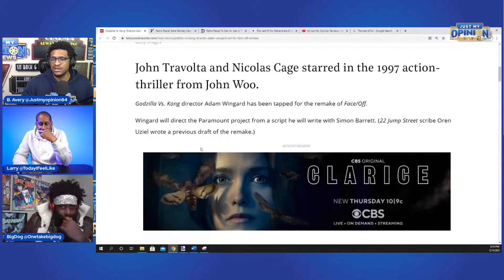A FACE/OFF SEQUEL/REMAKE is COMING from Godzilla vs KONG Director!!!!!!! - Just My Opinion Reviews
A FACE/OFF SEQUEL/REMAKE is COMING from Godzilla vs KONG Director!